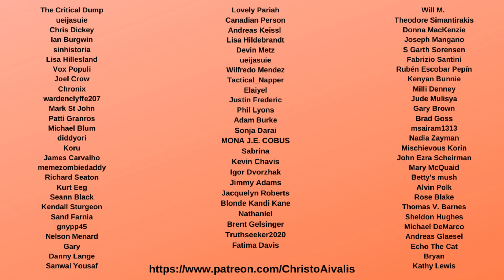Mel Brooks Endorses Joe Biden after Trump FAILS to handle COVID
Mel Brooks, comedy legend, put out a video endorsing Joe Biden because he  knows Donald Trump has failed to handle the coronavirus crisis, meaning that seniors like the 94 year old Brooks cannot see their families, including his son and grandson in the video: “Hi folks, I’m Mel Brooks and behind me you see my son and my grandson. They can’t be with me. Why? Because of this coronavirus and Donald Trump’s not doing a damn thing about it,” he says indoors as Max Brooks and his grandson wave from outside.  “So many people have died, and when you’re dead you cant do much. So I’m voting for Joe Biden.” “Joe will keep us going. Take a tip from me, vote for Joe,”

This will be important to older voters, who are already moving away from Trump